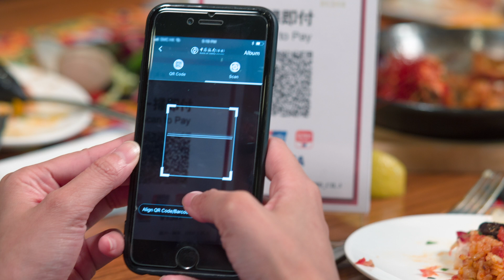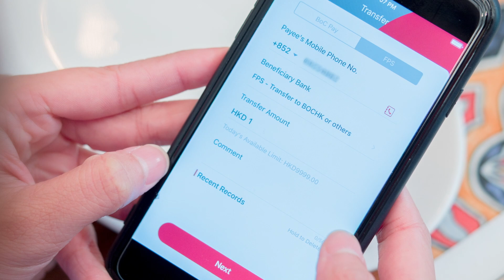【BoC Pay 轉數話咁易】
同Friends出街食飯，埋單次次都要夾錢，搞到成袋散紙啊！有咗BoC Pay就唔使擔心，支援「轉數快」，可以本地跨行轉賬，24小時全天侯即時過數，簡單撳幾個掣就搞掂轉賬同收錢，重可以預設每日轉賬上限，夠晒安全快捷。快啲叫埋親朋好友Download啦！

12月31日前，現有客戶每成功推薦一位新客戶可享HK$20獎賞，推薦越多，獎賞越多；全新客戶綁定BoC Pay更享HK$20限時迎新獎賞！重有好多BoC Pay優惠，萬勿錯過啊！